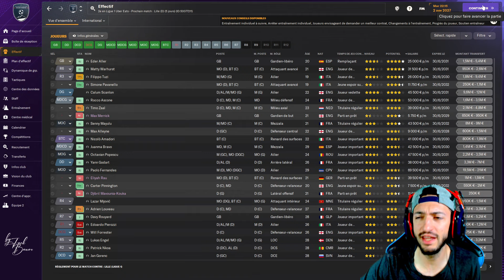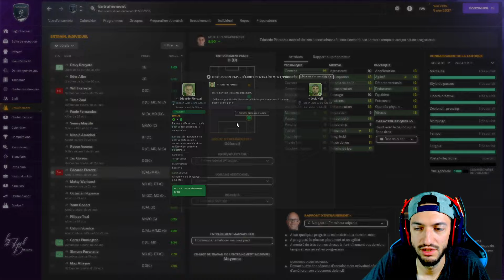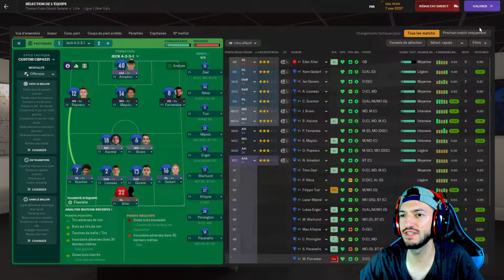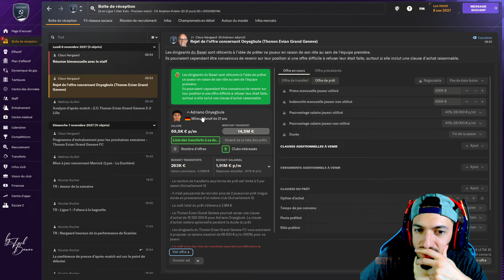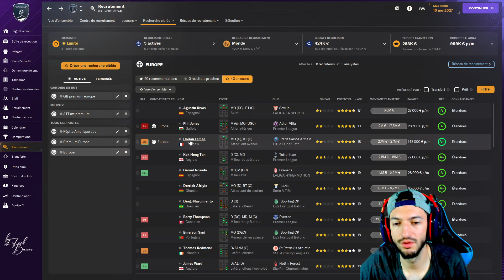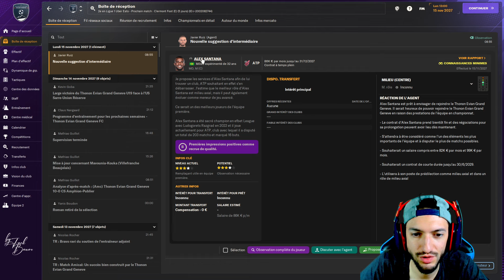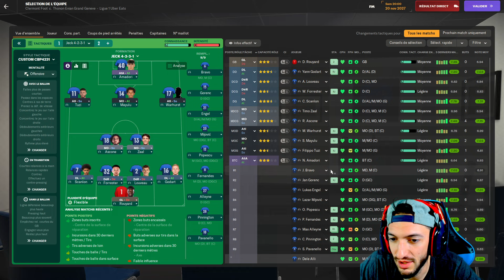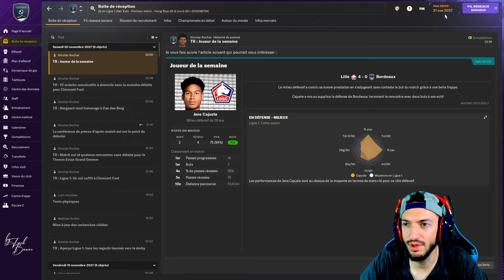LA FINITION N'EST PAS AU RENDEZ VOUS ! - Épisode 89 | Football Manager 2024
Des résultats en dents de scie au TEGG ! Le coach Jeck HYLL prépare au mieux les matchs de LIGUES DES CHAMPIONS !

DIRECTION LIGUE 1 et LIGUE DES CHAMPIONS pour le TEGG pour cette nouvelle saison !

Coach JECKHYLL va faire une saison extraordinaire avec le Thonon Évian Grand Genève Football Club (TEGG).